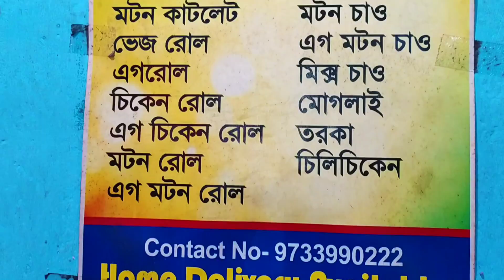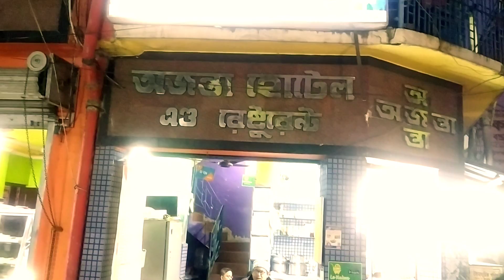Berhampore's Best Rolls🌯 | Part 2 | Manjil vs Ajanta🔥 | Berhampore food vlog | Petuk Murshidabadi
Vlog #18

Roll is a popular street food . Manjil is famous for it's " Egg - Chicken Roll " . And Ajanta Resaturent is famous for it's " এগ - মেটে Roll ... We tried to make a comparison video between two mostly recommended roll centers in Berhampore . Manjil vs Ajanta . Enjoy the video .

Queries solved in this video :

1) Manjil Restaurant
2) Ajanata Restaurant
3) Egg chicken roll
4) Best roll in Berhampore
5)Best street food in Berhampore
7) Cheapest street food in Berhampore
8) Berhampore food vlog
9) Berhampore Murshidabad street food
10) Murshidabad food vlog
11) Berhampore food vlogger
12) Murshidabad food vlogger

Location -
1) Manjil Restaurant - Kadai , opposite of Surja Cinema Hall , Berhampore

2) Ajanta Hotel and Restaurant - Netaji Road ( Near Netaji Statue ) , Khagra , Berhampore

We are : Mamun and Roy
Camera person : Roy
Video edit : Mamun and Roy